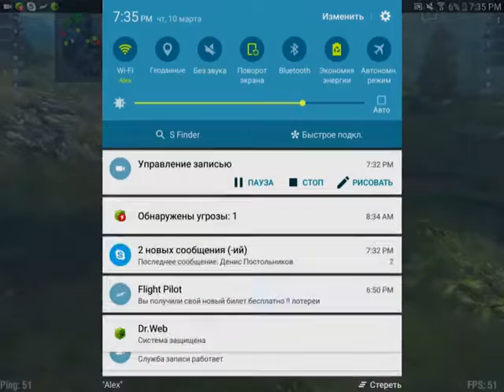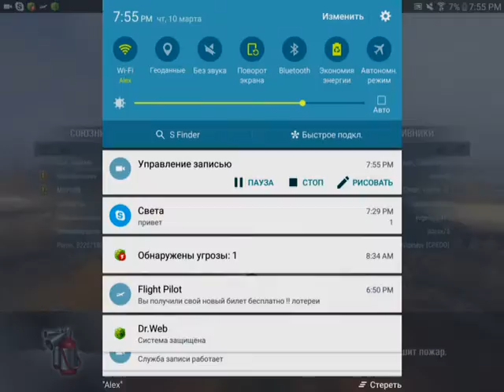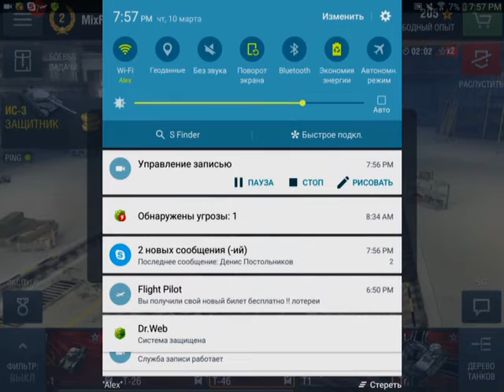Нубим в World of Tanks